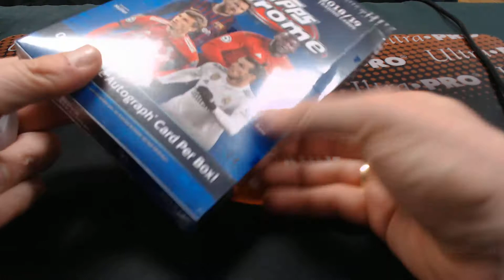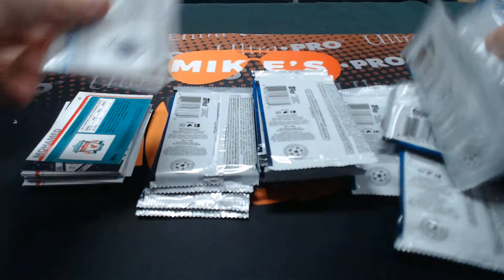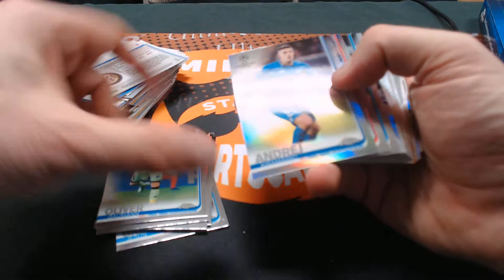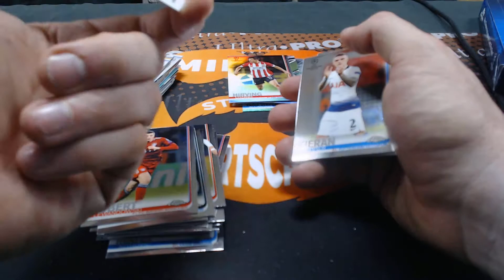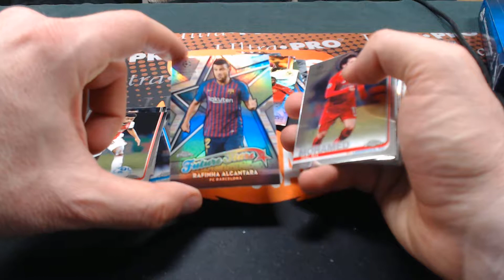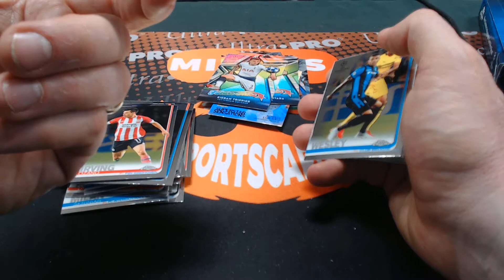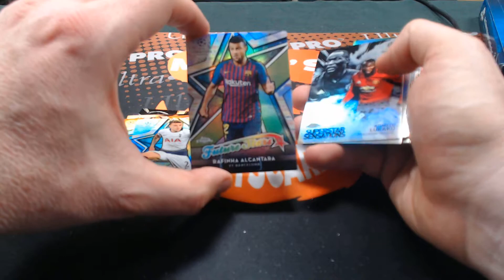2018/19 Topps Chrome Champions League Chrome Box Break For Sports Collectors Daily!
Thanks for giving this a watch and please consider subscribing to our videos so you can see what we are breaking at the shop or previewing for the good folks at Sports Collectors Daily.  Thanks again and I hope to offer up more breaks soon for you to enjoy :)